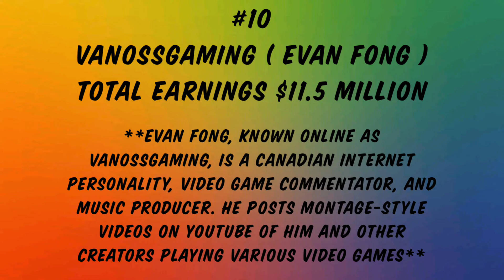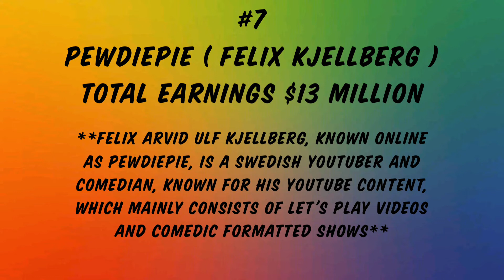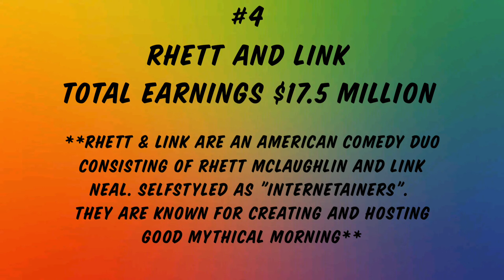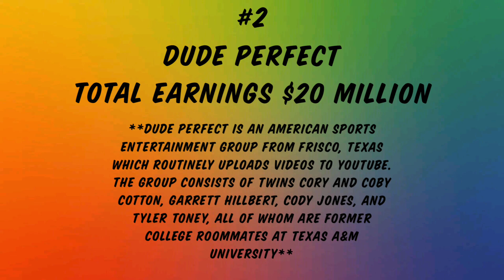TOP 10 RICHEST/HIGHEST PAID YOUTUBER IN THE WORLD 2019 | RYAN KAJI | DUDE PERFECT | ANASTASIA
Those are the top 10 highest paid youtuber in the world from top 10 to top 1...

1. Ryan Toys Review
2. Dude Perfect
3. Anastasia Radinzsky
4. Rhett and Link
5. Jeffree Star
6. Preston
7. PewDewPie
8.Markiplier
9. DanTDM
10. VanossGaming

Salamuchhhhhh pooowww😘

intro credits to...